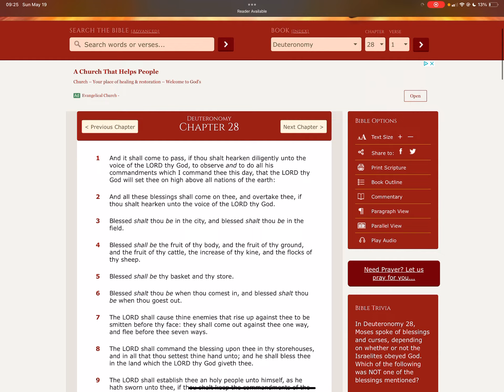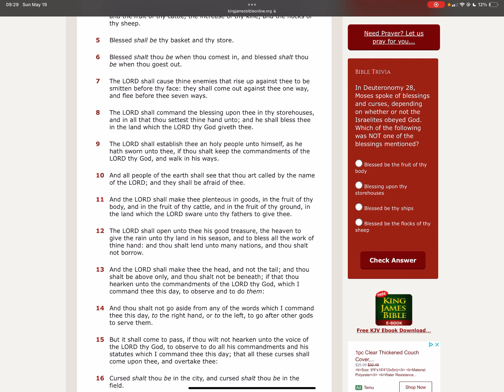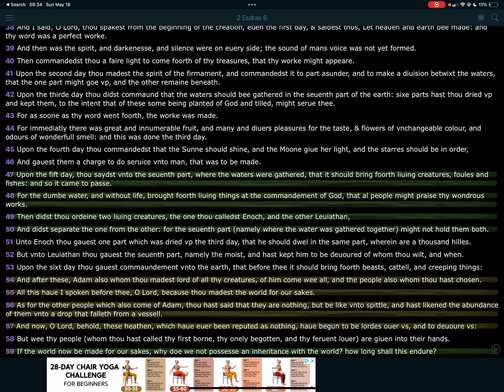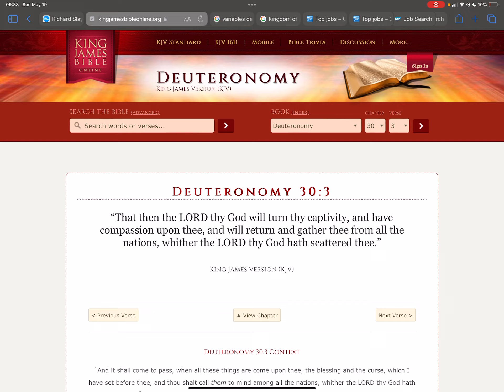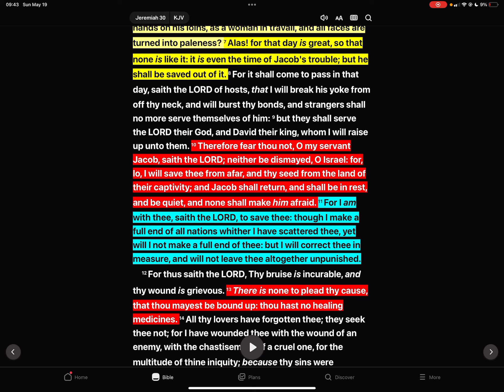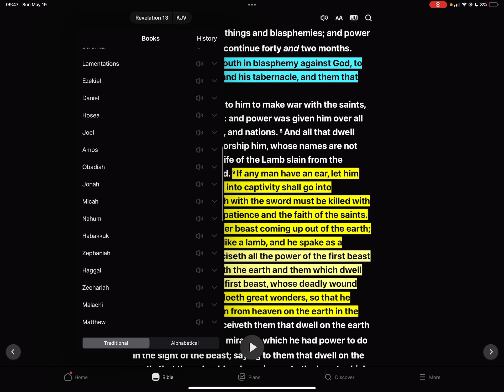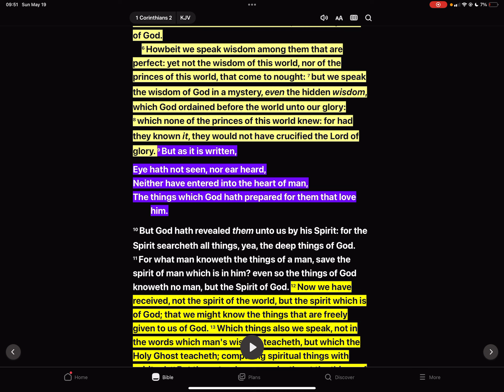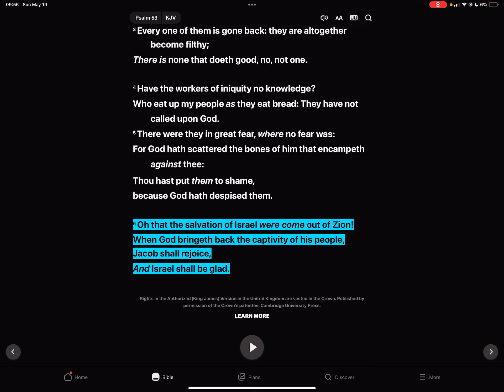We are going from being the tail to the head